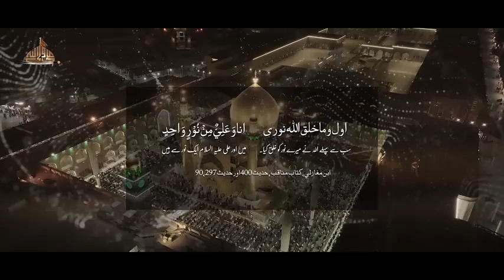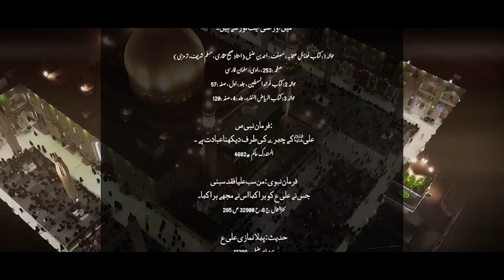عمار ھانی کا نیا نوحہ 2024